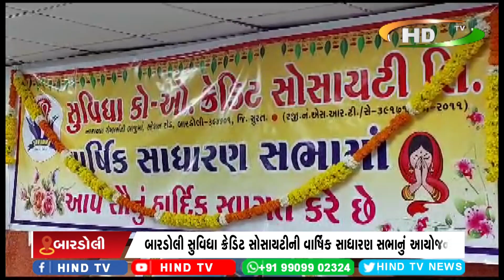બારડોલી સુવિધા ક્રેડિટ સોસાયટીની વાર્ષિક સાધારણ સભાનું આયોજન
12મી વાર્ષિક સાધારણ સભાનું આયોજન કરવામાં આવ્યું
સભામાં તમામ કામોને બહાલી આપવામાં આવી